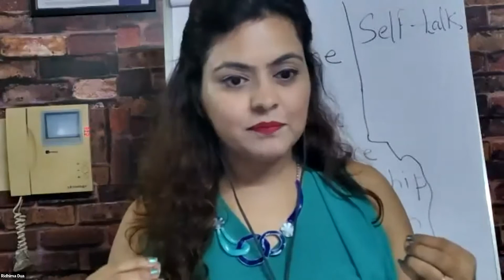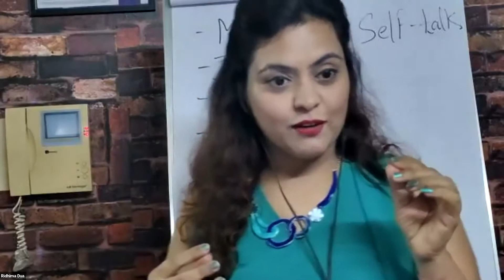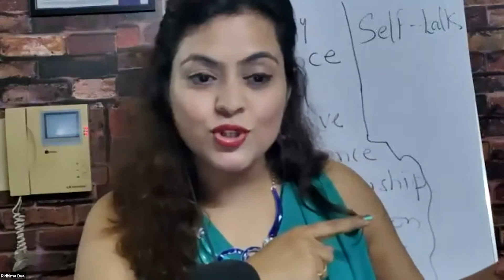Do you like playing Football or any other sport?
I gave this example in one of my previous webinars related to football and I thought that these 3 minutes can be a learning nugget for all of you!

Just for fun, I have cut the part of my video in which I am explaining modeling using an example of "How a kid learns football and model the coach for that tiny pressure" and all of that happens without him being aware that he is doing it!

We all are born Modellers, as said by John Grinder. Modeling is the key principle in NLP. If you can learn that, success is unstoppable.

Go through the FOOTBALL example and learn about modeling.